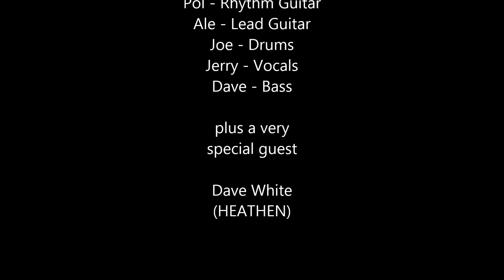Ancient Dome - ...Hyperspace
Taken from "Cosmic Gateway To Infinity", third full length from Italian thrash metal band Ancient Dome, in 2014 for Punishment 18 Records.